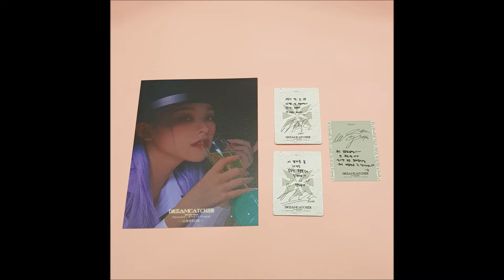DREAMCATHER LIMITED edition [Dystopia : Road to Utopia] album UNBOXING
DREAM CATHER the 6th mini album [Road to Utopia] LIMITED EDITION
🌎 worldwide shipping.